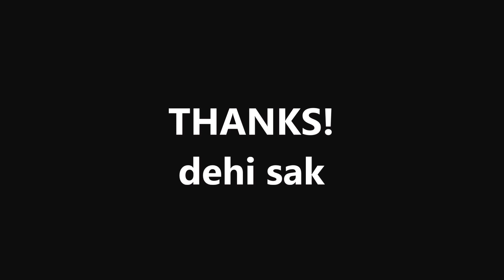B'z HOME イントロレッスン！[sak dehi]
開放弦は音が途切れないように注意しよう！